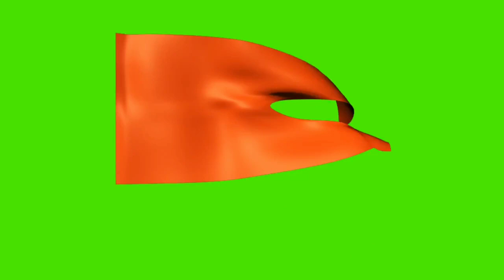भगवा झेंडा , bhgwa zenda, bhgwa zenda green screen effect, bhagva zenda green screen, green screen,